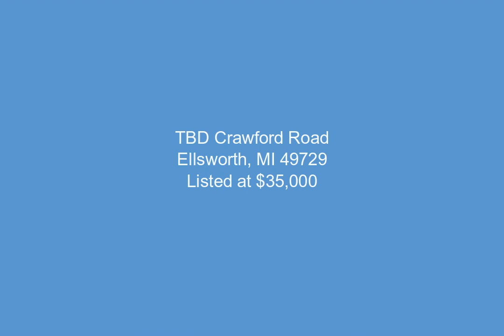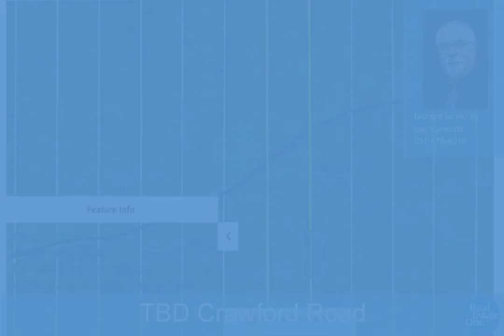TBD Crawford Road, Ellsworth, MI - 475129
5.0 Acres, $35,000, MLS# 475129

Wooded, private, five acre parcel near Six Mile Lake.  Property has mixed trees and an abundance of wildlife.  Close to East Jordan, Central Lake, and Charlevoix.